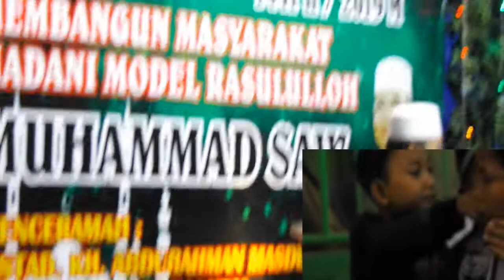Boke Gak Maulid, Tetep cinta indonesia